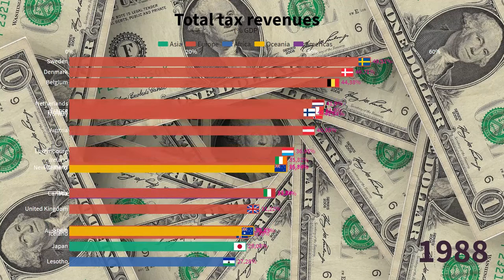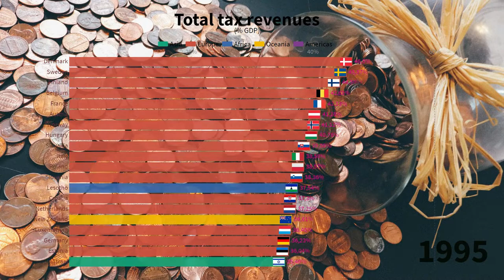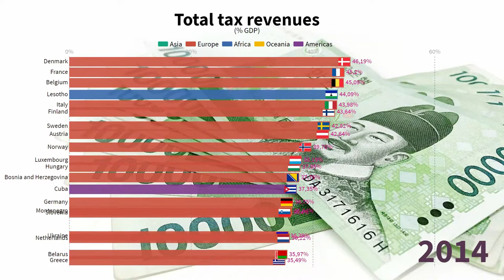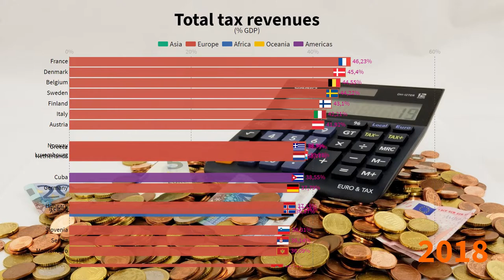Total tax revenues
Total revenue from social contributions, direct and indirect taxes given as share of GDP (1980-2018)

Picture :
Pixabay
Photo Mix
Bruno Glätsch
Maximilian Ihm
Pete Linforth
Olya Adamovich